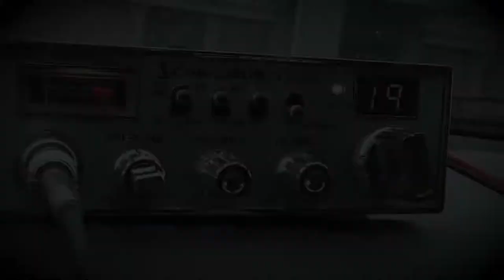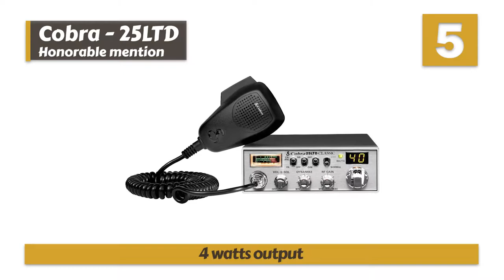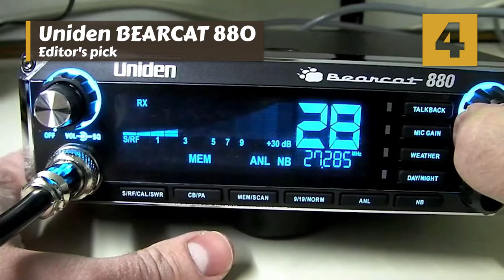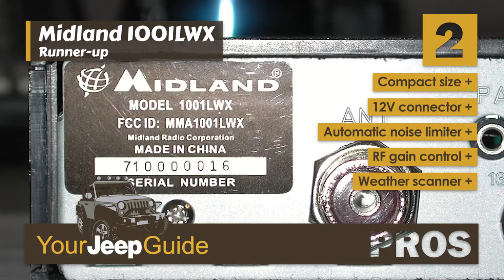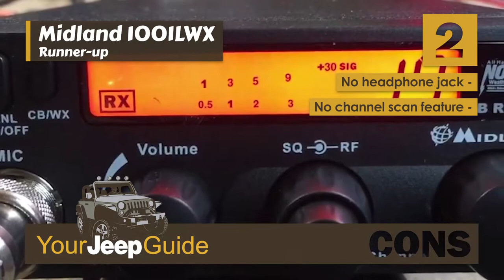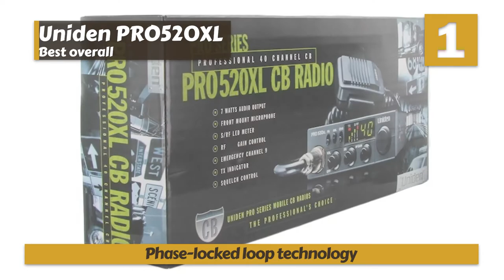Best CB Radios For Jeep 📻: Top Options Reviewed | Your Jeep Guide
(Best CB Radios For Jeep)

✅ Featured Products for Best CB Radios For Jeep

0:00 Introduction
0:50 5.Honorable Mention: Cobra 25LTD ➜
1:44 4.Editor’s Pick: Uniden BEARCAT 880 ➜
2:41 3.Best for the Money: Radioddity CB-27 ➜
3:28 2.Runner-up: Midland 1001LWX ➜
4:17 1.Best Overall: Uniden PRO520XL ➜

📻 A citizens band radio, or CB radio as they are more commonly known, is a land mobile radio system that allows short-distance radio communication between individuals.

📻 Unlike other types of radios, operating a CB radio does not require a license, and anyone can use them for personal communication. They work the same way as any other radio, by transmitting and receiving radio waves; however, they only work along 40 channels and frequencies, with a single one reserved for emergencies. They use a maximum signal strength of four watts to communicate in a short range.

💬 Let us know what you think of these CB Radios For Jeep in the comment section below.

🎥 Welcome to the official YouTube Channel of Your Jeep Guide 🎥

Your Jeep Guide is your #1 online resource for Jeep part guides, reviews, and informational content.